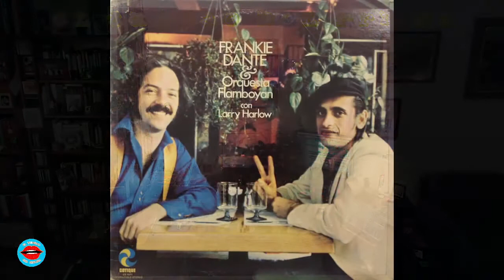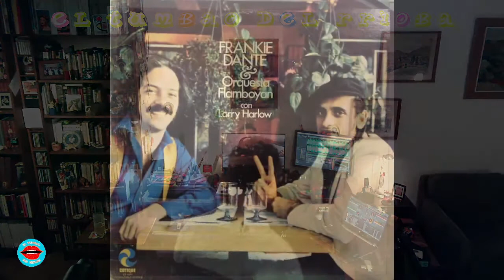0181 - Frankie Dante - Yo Te Seguiré (LS 07)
El precoz dominicano instalado en New York, en compañía de sus compinches y de Larry Harlow en el piano, con la guitarra eléctrica más psicodélica de la música antillana.